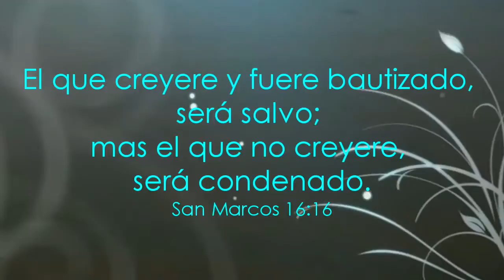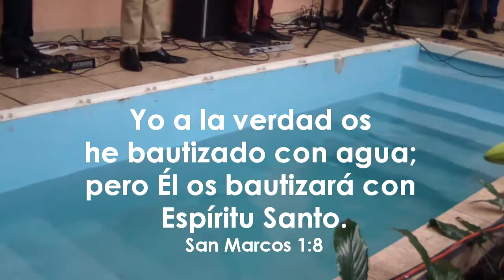Bautizos-2013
Y el Señor añadía cada día a la iglesia los que habían de ser salvos.
23 almas que fueron pasaron a formar parte del cuerpo de Cristo y que ahora sus nombres están escritos en el libro de la vida.